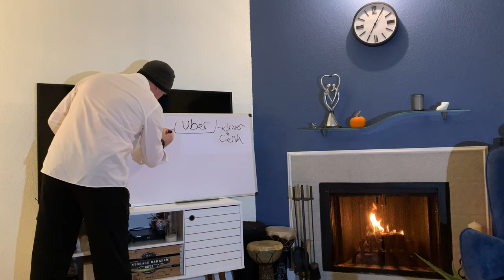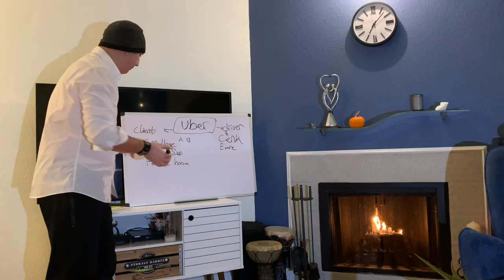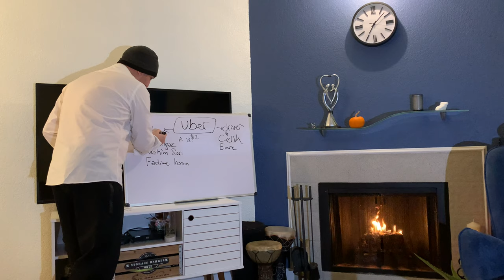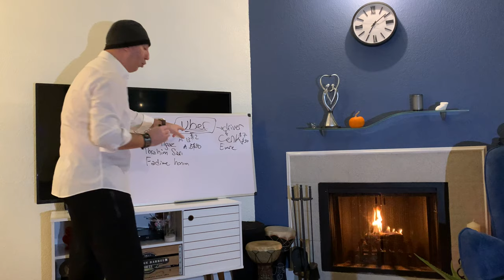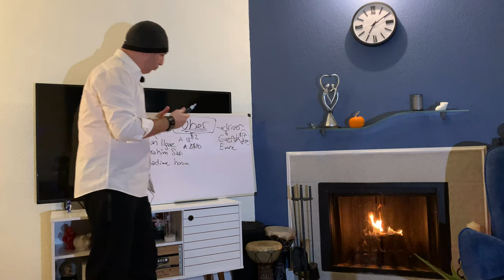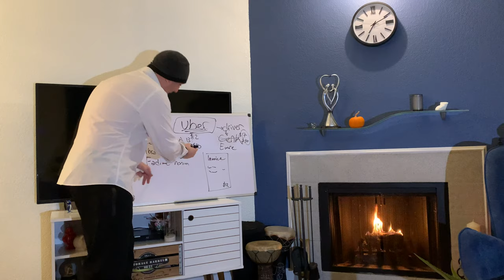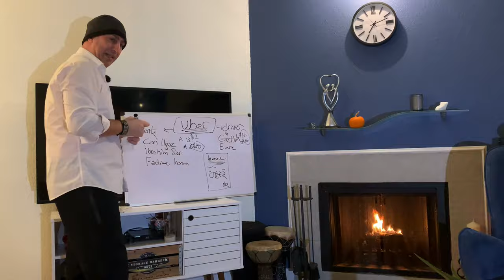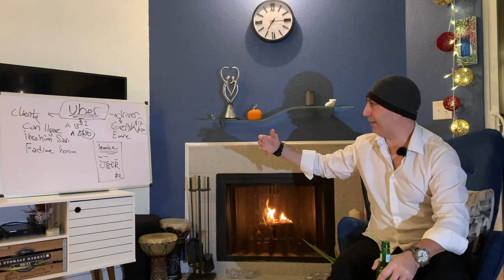Amerika’da LLC ve Anonim Şirket Kurmak, Vergi Durumları ve Bunlara Örnekler!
Amerika’da sirket kurmak icin neler bilmek gerek? LLC ve Anonim sirketleri arasindaki farklar neler? Hangisi daha avantajli, hangisiyle baslamali?

Uber/Lyft yapanlar sirket kurup vergi durumlarindan faydalanabilirmi? Kimler icin sirket kurmak daha dogru ve mantikli? Hepsini size örneklerle anlatmaya calistim.

Soru ve yorumlarinizi bekliyorum!

Bahsettigim Zenginler nasil vergi ödemez’ isimli diger videomun linki;

Hepinize saglikli bir gün dilerim